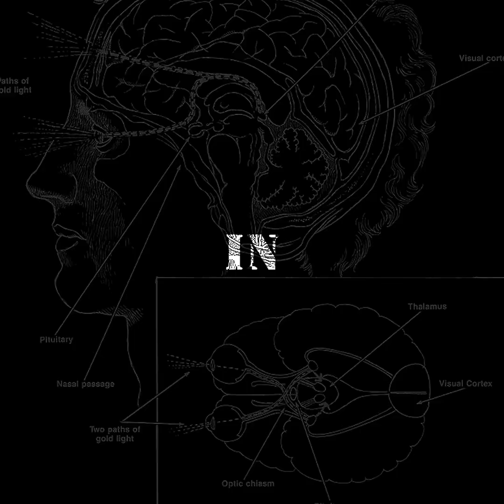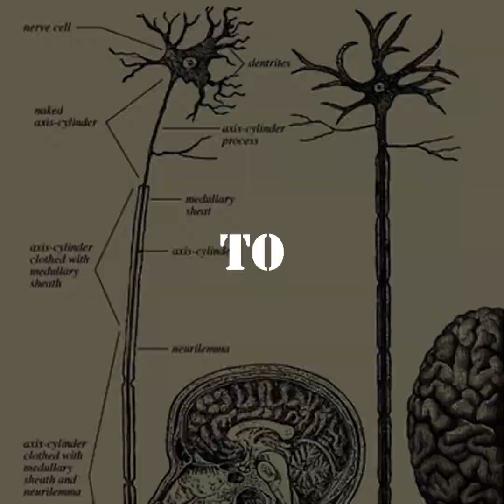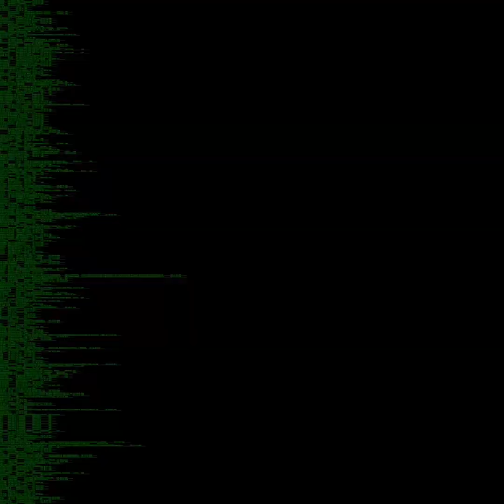The Adrenaline Brain: When Chaos Turns Into Genius | ThyShadowTheory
The “Adrenaline Brain” craves intensity, not peace. But imagine if that same drive could be transformed into genius - if risk turned into creativity. That’s what true healing looks like.